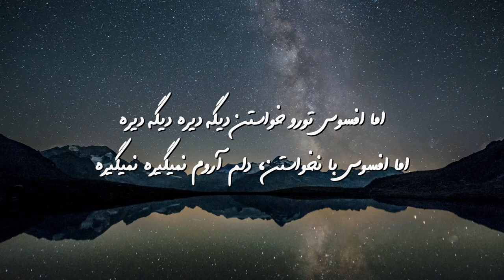Amin bani - afsoos - امین بانی افسوس karaoke - کارائوکه